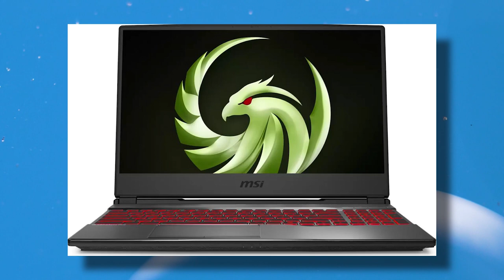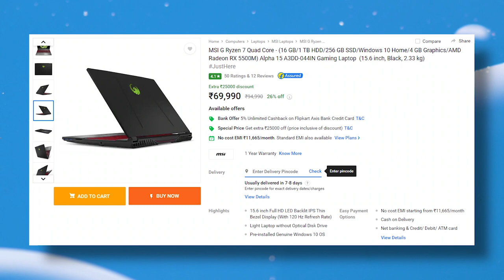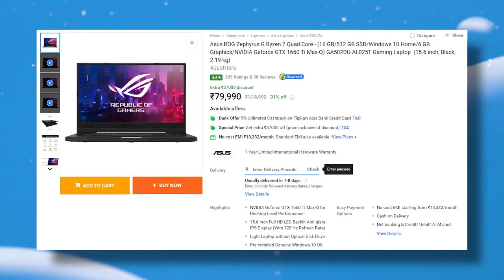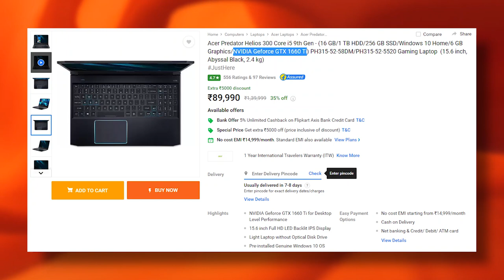Top 5 Gaming Laptop Under 1,00,000 In India 2020